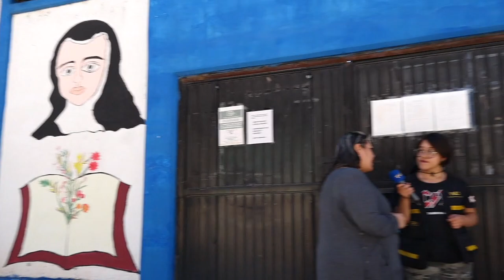Entrevista a maestra de la Escuela Secundaria Sor Juana Inés de la Cruz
Vecinos de Las Palmas les hacen el desaire a los alumnos de la Secundaria Sor Juana Inés de la Cruz y quieren que ingresen al plantel por un callejón, por lo que las maestras les piden empatía por sus estudiantes, además de solicitar ayuda a las autoridades